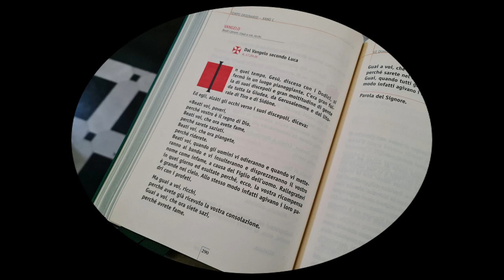Vangelo del 13 febbraio 2022, Il Vangelo della Domenica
Riflessione di Suor Giuseppina Donati

Vangelo
Beati i poveri. Guai a voi, ricchi.
Dal Vangelo secondo Luca
Lc 6,17.20-26

In quel tempo, Gesù, disceso con i Dodici, si fermò in un luogo pianeggiante. C'era gran folla di suoi discepoli e gran moltitudine di gente da tutta la Giudea, da Gerusalemme e dal litorale di Tiro e di Sidone.
Ed egli, alzati gli occhi verso i suoi discepoli, diceva:
«Beati voi, poveri,
perché vostro è il regno di Dio.
Beati voi, che ora avete fame,
perché sarete saziati.
Beati voi, che ora piangete,
perché riderete.
Beati voi, quando gli uomini vi odieranno e quando vi metteranno al bando e vi insulteranno e disprezzeranno il vostro nome come infame, a causa del Figlio dell'uomo.
Rallegratevi in quel giorno ed esultate, perché, ecco, la vostra ricompensa è grande nel cielo.
Allo stesso modo infatti agivano i loro padri con i profeti.
Ma guai a voi, ricchi,
perché avete già ricevuto la vostra consolazione.
Guai a voi, che ora siete sazi,
perché avrete fame.
Guai a voi, che ora ridete,
perché sarete nel dolore e piangerete.
Guai, quando tutti gli uomini diranno bene di voi.
Allo stesso modo infatti agivano i loro padri con i falsi profeti.